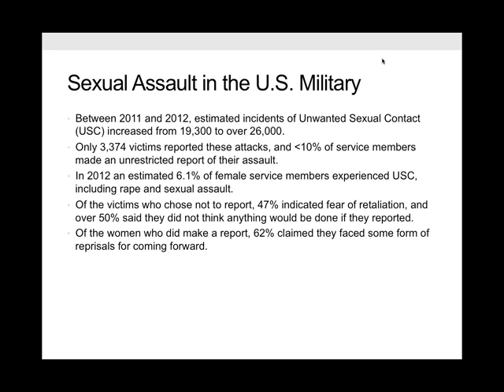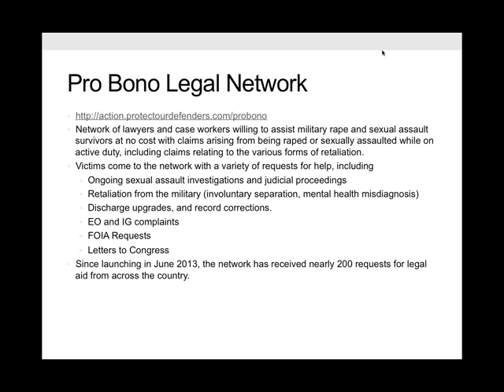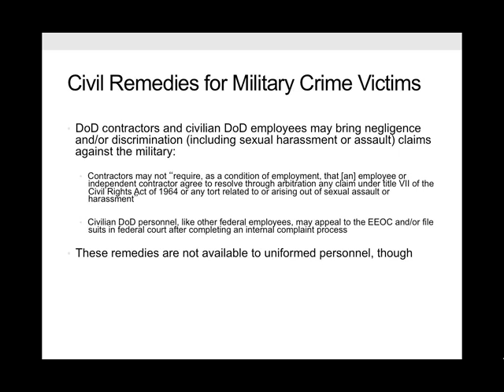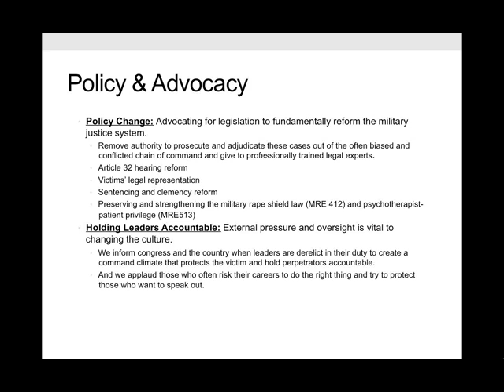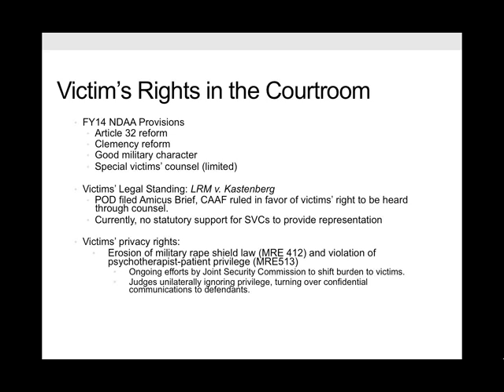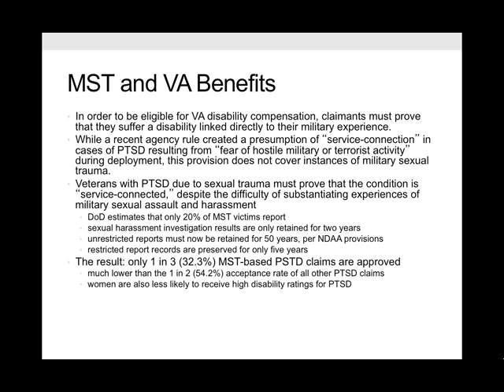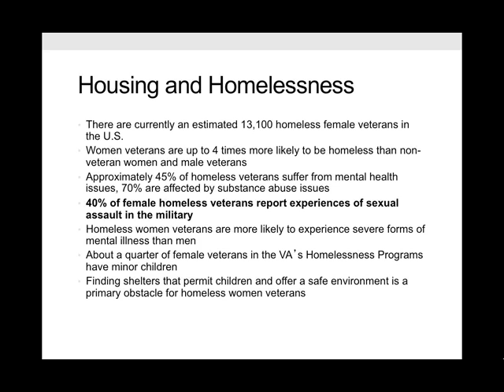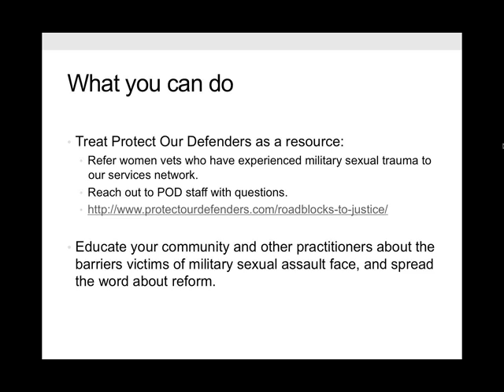Webinar: Sexual Assault in the Military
This webinar, dated March 20, 2014, addresses the issue of sexual assault in the military. The issue has been under reported due to systemic failures and retaliation within the chain of command. The webinar is part of Swords to Plowshares' Institute for Veteran Policy community education initiative in the California Women Veteran Project Webinar Series.